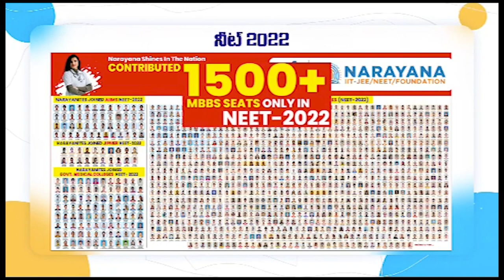విడ‌వ‌లూరులో వైసీపీ సంబ‌రాలు...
- వైసీపీ ప్ర‌భుత్వం ఏర్ప‌డి నాలుగేళ్లు పూర్త‌యిన సంద‌ర్భంగా కేక్ క‌టింగ్‌